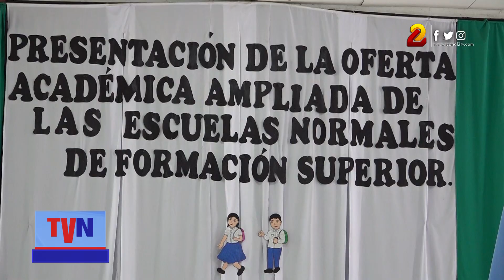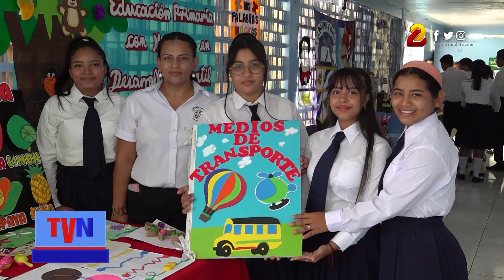Mined anuncia ampliación de ofertas académicas de formación superior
Una ampliación de la oferta académica de las escuela normales de formación superior, dieron a conocer las autoridades del Ministerio de Educación este viernes.